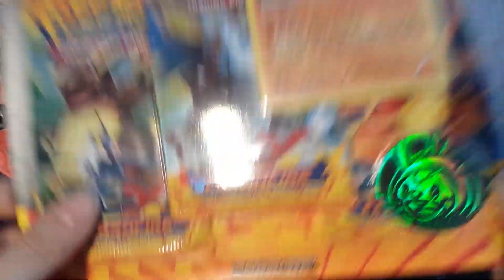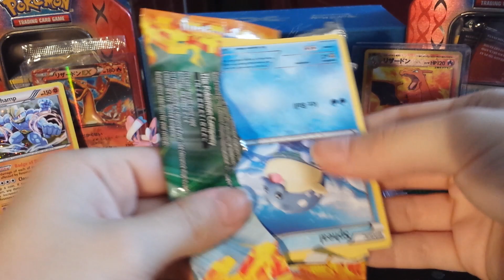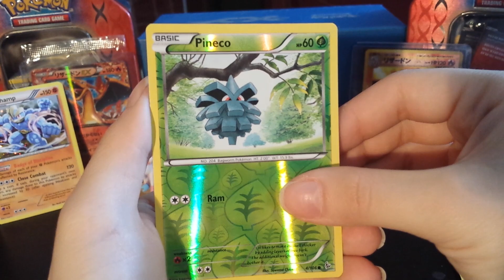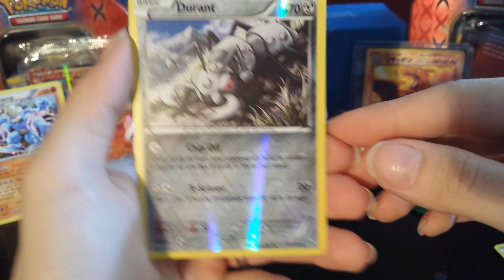Pokemon Opening Flashfire Blister! Ex Pull!!